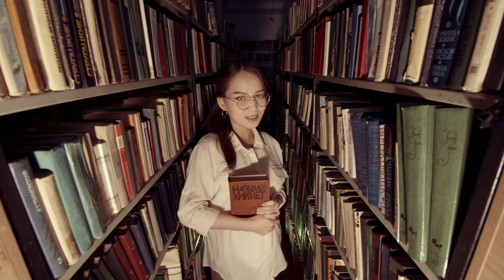Жанасыл & Бекболу -Сырдуу жан (cover)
Аранжировка: Бекболу Таалайбеков
Оператор:Марат Жолдошбеков
Автор: Ырыскелди Убайдулла уулу

Мен жүрөгү жарадар назик жанмын
Жан эргиткен таттуу сөзгө зармын.
Байкатпай бакыттан кирип келген
Сен өзүң бир сырдуу кандай жансың

Припев:
Сезимдин сырларын күү менен мен айтып
Өзүңө жагындым ай
Көңүлүмдүн төрүндө жарыгын тартуулап
Сүйүүңө багындым ай.

Мен тагдыр буйруп бүгүн сага жармын

Припев:

Сен көргөнгө көзүмдүн нуру болдуң
Бөксөргөн көңүлдүн үнү болдуң.
Жаштыктан сакталган белегимсиң
Жазган жан дүйнөмдө ырларымсың.

Припев: